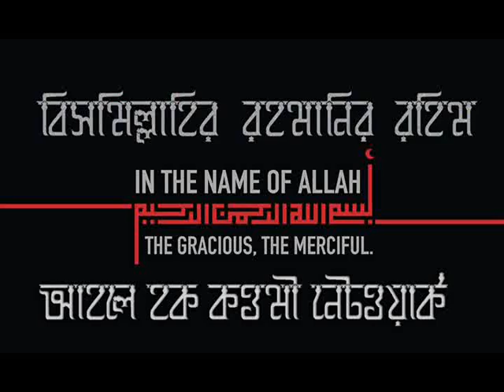আল্লাহ্পাকের দুনিয়া কত বোরো আর মাখলুকের সংখ্যা কত?_ মুফতি দিলাওয়ার হোসাইন (হা:)